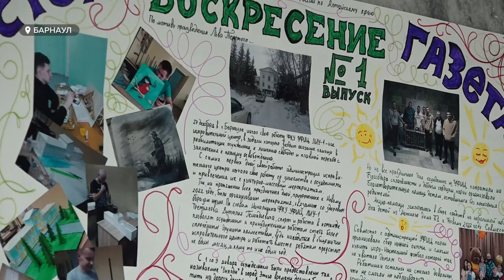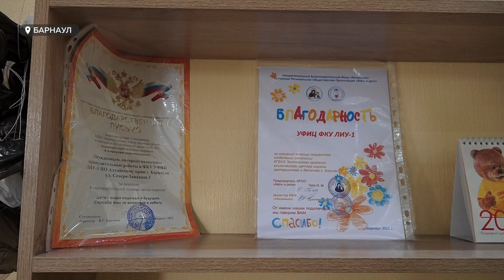Барнаульские осужденные получили возможность жить в комфорте, трудиться и получать зарплату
Без конвоя за спиной и колючей проволоки. В конце прошлого года барнаульские осужденные получили возможность жить в комфорте, трудиться и получать зарплату – в городе на базе одного из предприятий группы строительных компаний открылся первый исправительный центр  для осужденных к принудительным работам